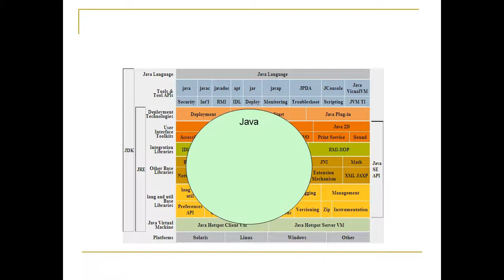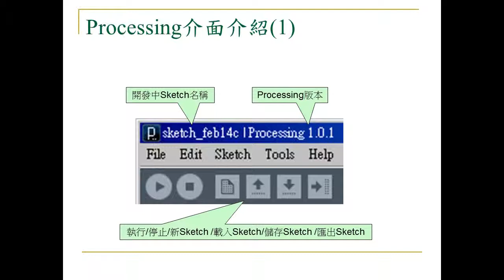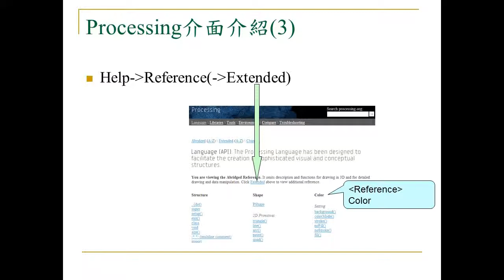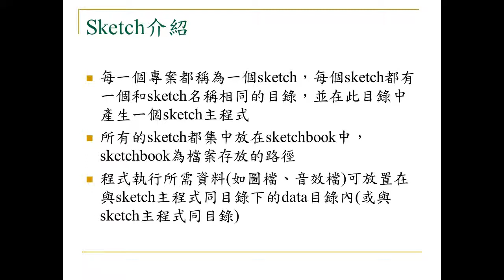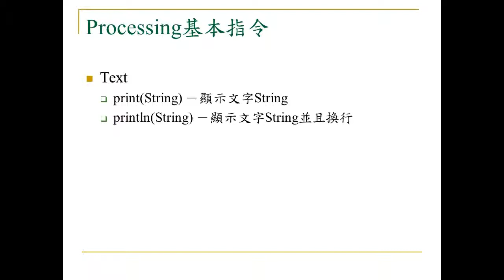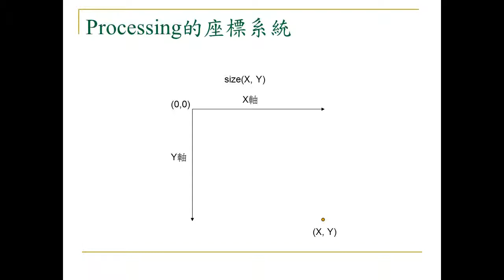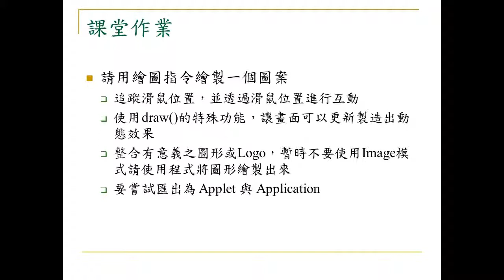互動多媒體程式設計